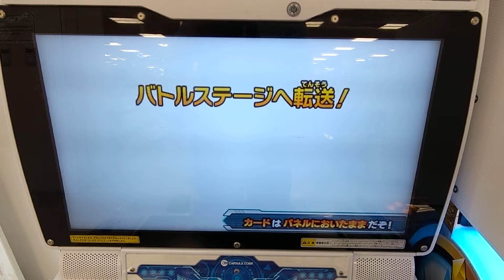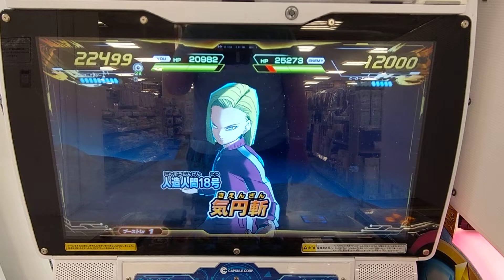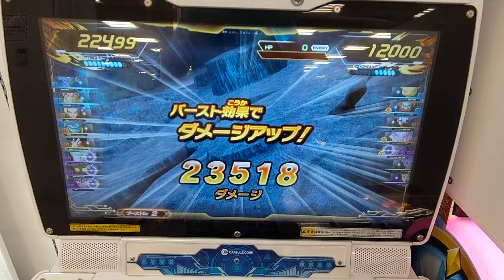スーパードラゴンボールヒーローズ ウルトラゴッドミッション2弾